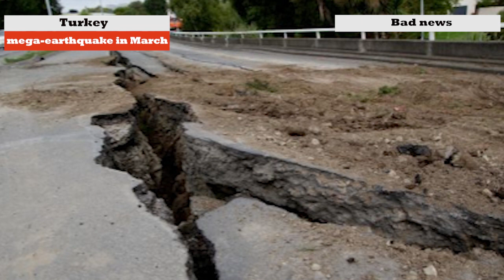The seismologist who predicted the earthquake in Turkey warned of a mega-earthquake in March...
Dutch seismologist Frank Hoogerbeets, who predicted devastating earthquakes in Turkey and Syria, has stated that a new mega-earthquake will occur on Earth in March. In a statement from the scientific institute Solar System Geometry Survey, where the scientist works, it is said that the alignment of planets on March 2nd and 5th could lead to very large seismic activity. A series of earthquakes could occur from March 3rd to 7th, 2023. The magnitude of the underground shocks could reach 8.5 or higher. The institute also named regions that have entered the so-called red zone: these are the south of Japan, Indonesia, Pakistan, Greece, Portugal, and parts of North America.